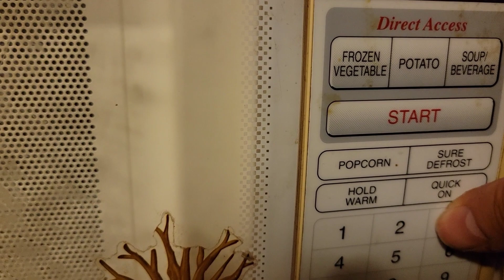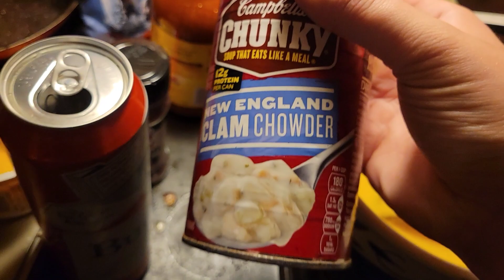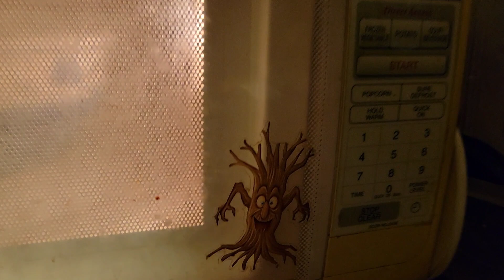Recreating and CONSOOMING the KingCobraJFS $59 Tactical Soup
CEO and Cheddar are back from the dead in this highly regarded ava grande cooking segment. Will they be able to handle this Goth stew conjured from the Dark Lord KingCobraJFS???

Music is "Vats of Goo" from Fallout 1